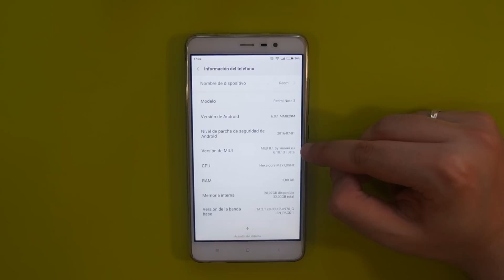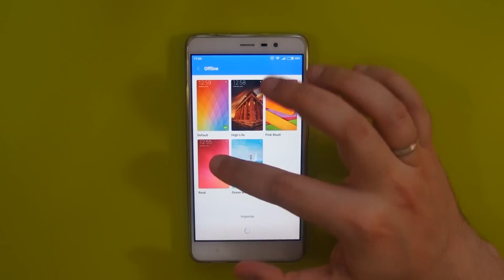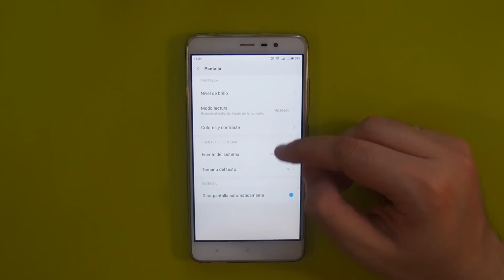Cambiar tipografia / fuente del sistema en tu Xiaomi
Os dejo una web donde encontrar todo tipo de fuentes para usarlas en tu Xiaomi.

Si queréis buscar más fuera de la página solo tendréis ue poner "Font MTZ download" "Font mtz xiaomi" y descargarla desde tu página de confianza.